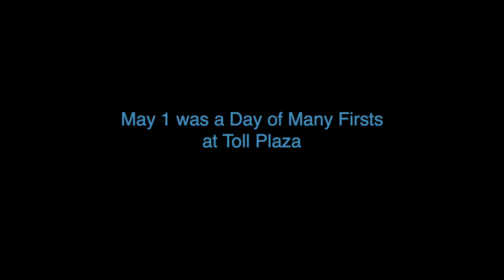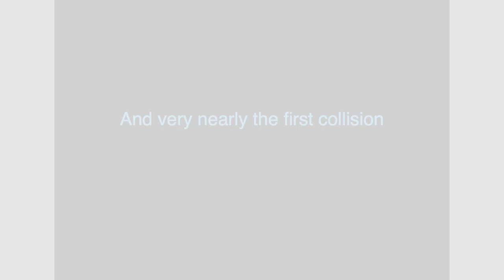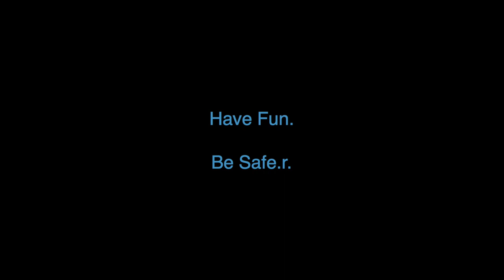Kiting Firsts at Toll Plaza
May 1st was like opening day at this popular East Bay site, and we got a good taste of what the season has to offer, with newbies slicing their first upwind ride, almost-naked kiting, and the Bay Areas original Fly Guy, Chip Wasson, making it look way too easy.